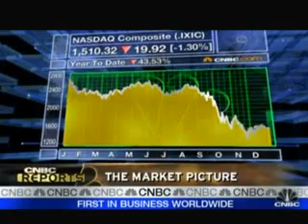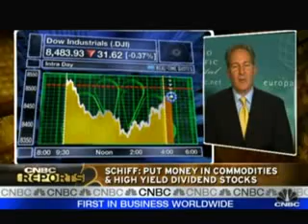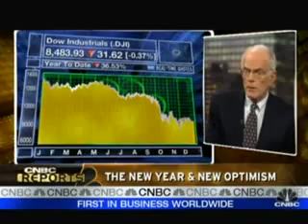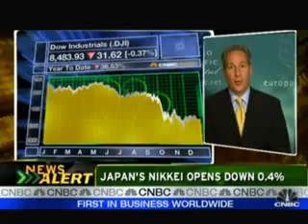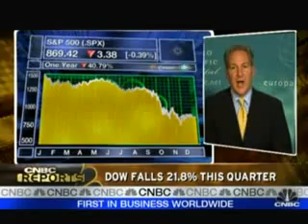Peter Schiff 12/29/08 2/2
Peter Schiff 12/29/08